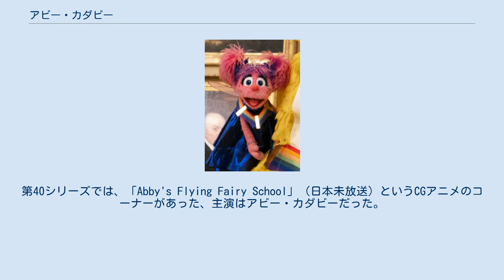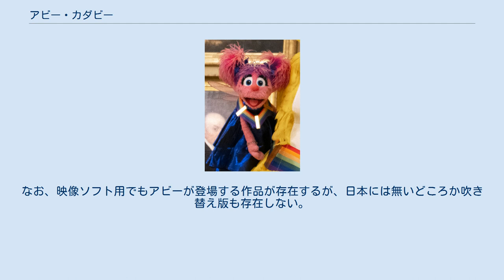アビー・カダビー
アビー・カダビー（Abby Cadabby）は、セサミストリートのキャラクター。
 4歳の女の子で10月21日生まれ、みんなからはアビーと呼ばれている妖精のマペットである。
2006年8月14日にスクリーンデビューし、第37シリーズ（日本未放送）でセサミストリートに引っ越してきて、複数の住民と会った。
そのデビュー当日、アビーの杖が壊れたことがあり、修理屋さんに行ってマリアに直してもらったエピソードがある。
第40シリーズでは、「Abby's Flying Fairy School」（日本未放送）というCGアニメのコーナーがあった、主演はアビー・カダビーだった。
シーズン49では、「Abby's Amazing Adventures」（日本未放送）というデジタルアニメのコーナーがアメリカで放送されており、義理の弟のルーディーが主演に加わった。
 アビー・カダビーの名前は、魔法の言葉「アブラカタブラ」が由来である。
彼女には母のマギーがいるが、実の父は離婚している。
ルーディーの父であるフレディーは、アビーの義理の父であり、ルーディーはアビーの義理の弟である。
 オリジナルではレスリー・カラーラ・ルドルフが演じている。
なお、映像ソフト用でもアビーが登場する作品が存在するが、日本には無いどころか吹き替え版も存在しない。